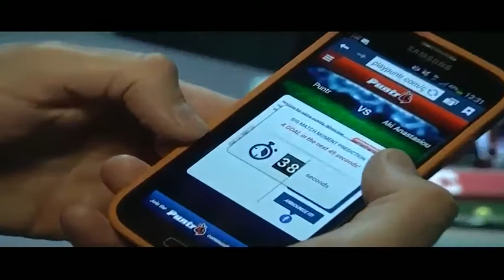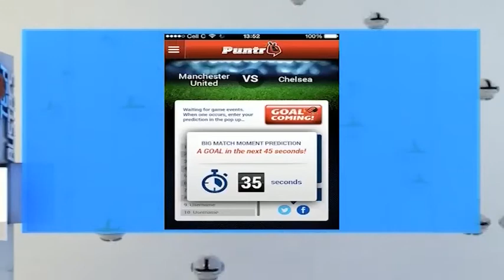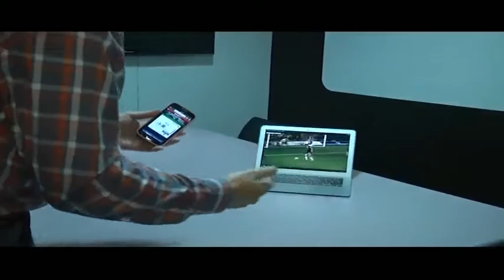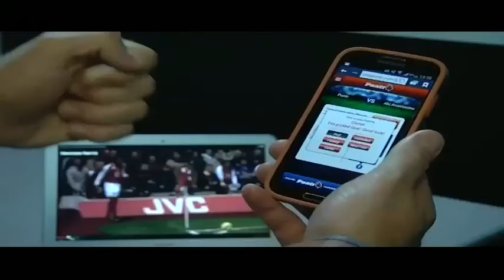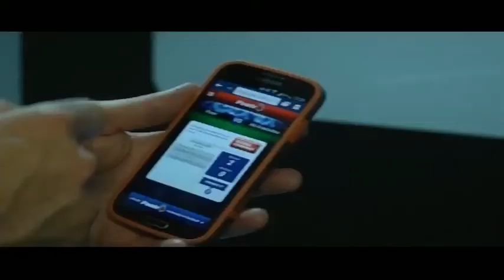Soccer at your fingertips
The second screen refers to using a second device like a tablet or smartphone to provide enhanced viewing of whatever is on television, and there's a Johannesburg-based start-up that's embracing this whole-heartedly. Puntr is a locally developed application that allows you to predict the outcome of soccer matches and compete against your friends, and so Tech Busters sent our own sportsman Aki Anastasiou to take a closer look.